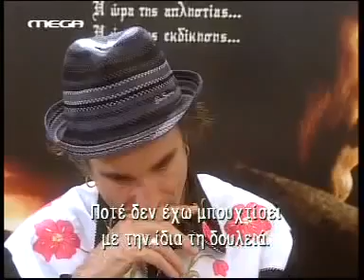THERE WILL BE BLOOD - Daniel Day-Lewis at Greek premiere